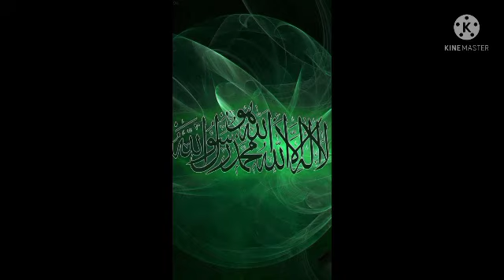இறையருள் பெற்ற இறுதிச்சமுதாயம், தொடர்-3